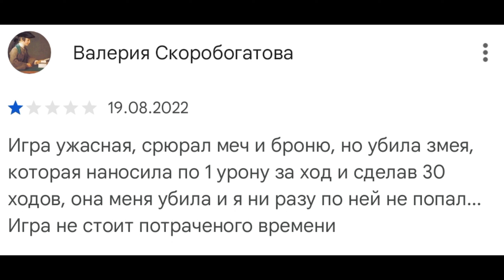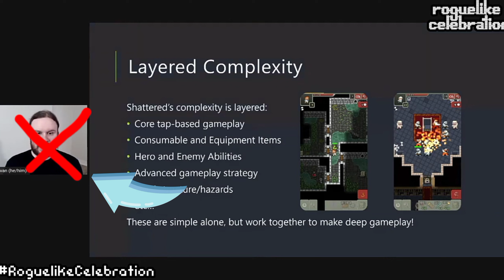Песня про Эвана / Shattered Pixel Dungeon.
Всем привет, с вами Lougrit Ruslan.Это песня, про разработчика игры Shattered Pixel Dungeon Эвана.

Telegram канал по Shattered Pixel Dungeon.